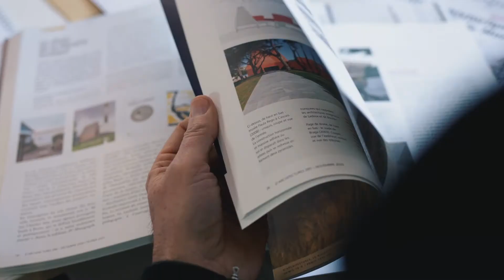EUROJEUNES 2021 - Catégorie 11-14 ans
Découvrez les conseils d’Eric, un architecte qui aime créer le lien, pour imaginer la maison de vos rêves. 🏡
En savoir plus sur le concours international de dessin : eurojeunes.creditmutuel.fr